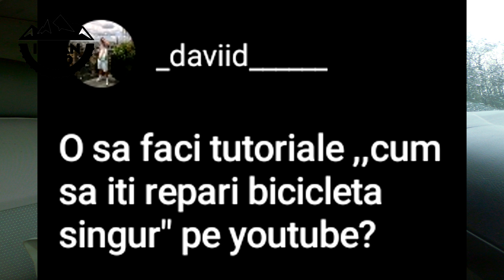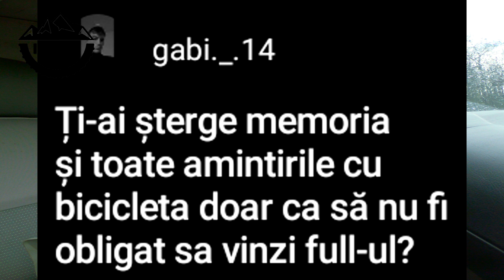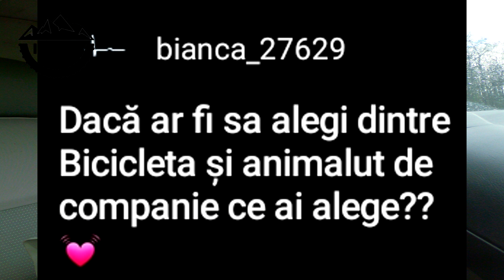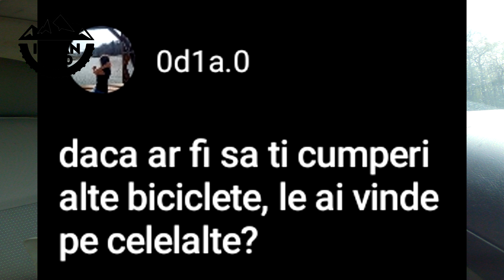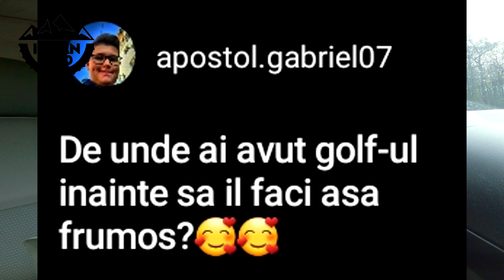PRIMUL MEU Q&A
Va raspund la cateva intrebari cu mare sinceritate!
Va mai astept cu intrebari pentru urmatorul!